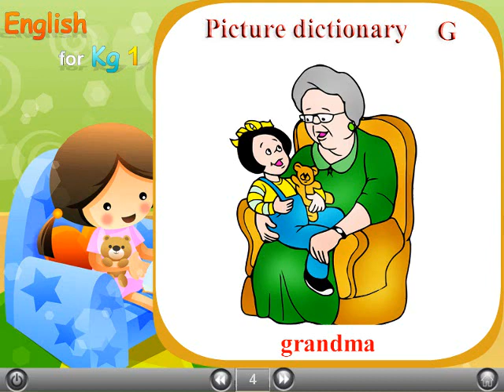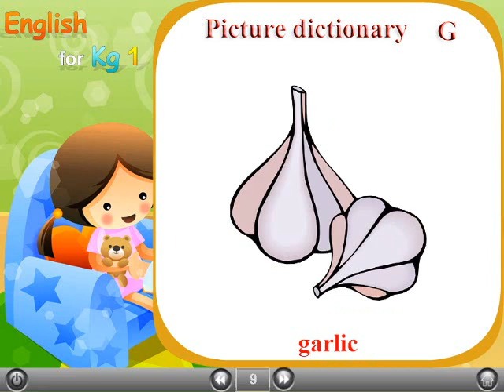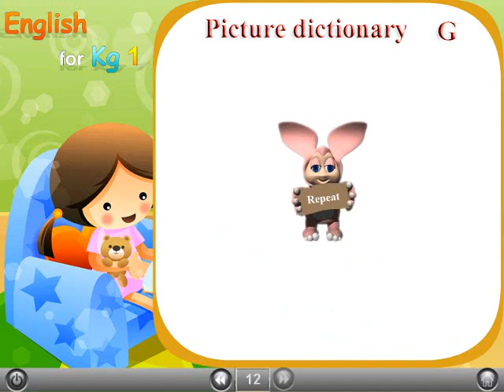62 ENGLISH For Kg1 حضانة كي جي1 لغة إنجليزية صوتيات